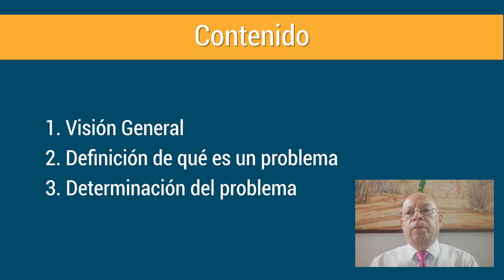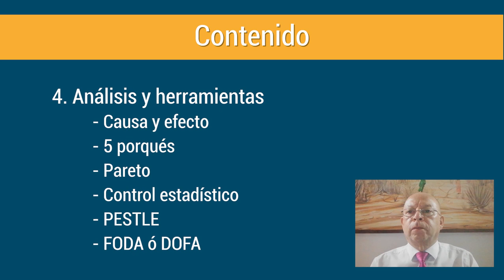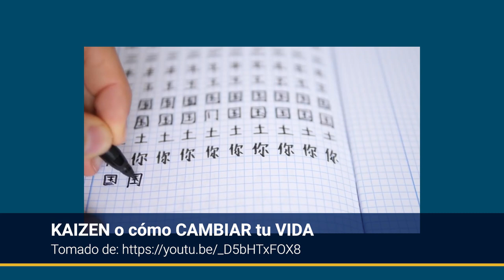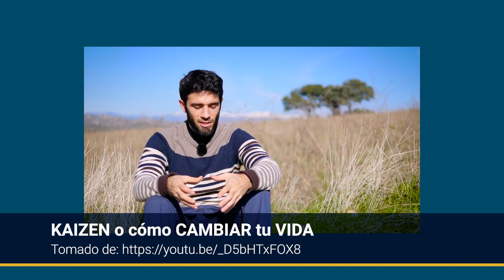Herramientas de análisis y solución de problemas del diario vivir - 1. Visión General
Desarrollando Competencias:
Herramientas de análisis y solución de problemas del diario vivir
Capítulo 1. Visión General
Conferencista: Antonio Casallas Layton